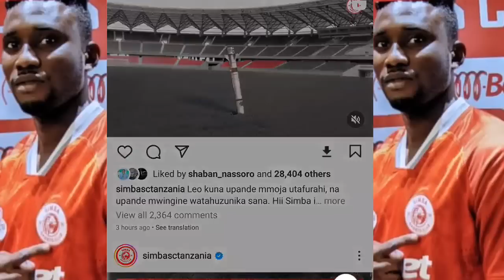🔴Live_ KRAMO MKATA UMEME ATUA MSIMBAZI AKITOKEA IVORY COAST MDOGO WAKE DROGBA! CV YAKE UTAZIMIA!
SIMBA
YANGA
GEITA GOLD
LUSAJO
BOCCO
MAYELE
BIGIRIMANA
MORRISON
AZIZ KI
GSM
YANGA
POLISI TANZANIA
NAMUNGO
JKT TANZANIA
MTIBWA SUGAR
DODOMA JIJI
KMC
KIFARU
MBEYA CITY
IHEFU
TANZANIA PRISON
ASUKILE
KIBWANA
ZIMBWE
INONGA
MZARAMO
PASS MILION
MAKAME YANGA
KIGELEGELE
MARK YANGA
GOD YANGA
FULL HIGHLIGHTS
ALL GOALS
BUMBULI
BARBARA
DIARRA
BANGALA
AUCHO
SURE BOY
SAKHO
MOSES PHIRI
BARAKA MPENJA
MAVALA TV
AYOMA
LIVE
KIBU DENIS
MWIGLU NCHEMBA
TOZO
AZAM TV
WASAFI
HUBA
MANDONGA
VITASA LEO
JIMMY KINDOKI
DAUD YANGA
AGGY SIMBA
MO
WASAFI
BIG SUNDAY LIVE
AZAMSPORTS 2 HD
MWANAMUZIKI
BEKI TATU
TAMTHILIA
MAYELE
MZUNGU
AHMED ALLY
MANARA
ALLY KAMWE
ALLY MAYAY
UCHAMBUZI
MAMELOD
TP MZAZEMBE
SIMBA
YANGA
BARBARA
BUMBULI
MO
AZIZ KI
ALL HILALI
PREMIIOR DE AGOST
GLOBAL TV
GLOBAL REDIO
UDAKU
CONNECTION
MAHABA
MSUKUMA
CHADEMA
CCM
DIAOMOND
AHRMONIZE
MEERY ME
MARIOO
ZUCHU
MBOSSO
RAYAVVANY
BINGO ONLINE
SIMBA
RICK MEDIA
MILLARD AYO
MAVALA TV
ALL GOALS
MANDONGA
VITASA
MWAKINYO
SAMIA
WASAFI
BIG SUNDAY LIVE
EFM
OSCAR OSCAR
SOKAONLINE
YANGA TV
SIMBA TV
Djoliba (Mli)
Dep. Mongomo (Gnq)
Kabylie (Alg)
Casa (Sen)
Al-Hilal Omdurman (Sud)
St. George (Eth)
Al-Ittihad (Lby)
Flambeau du Centre (Bur)
Cotonsport (Cmr)
Matlama (Les)
ASEC Mimosas (Ivo)
Coton FC (Ben)
Watanga (Lbr)
Rivers United (Nga)
Asante Kotoko (Gha)
Kadiogo (Bfa)
Elect Sport (Cha)
Zamalek (Egy)
Plateau United (Nga)
Stade Mandji (Gab)
Primeiro de Agosto (Ang)
Red Arrows (Zam)
AS Vita Club (Drc)
Red Arrows (Zam)
Gaborone Utd (Bot)
Otoho d'Oyo (Con)
Cape Town City (Rsa)
Monastir (Tun)
APR (Rwa)
Simba (Tan)
Big Bullets (Mal)
Nouadhibou (Mrt)
Kara (Tog)
CR Belouizdad (Alg)
Bo Rangers (Sie)
Al Ahly Tripoli (Lby)
KMKM (Zan)
Young Africans (Tan)
Zalan (Ssu)
Petro Atletico (Ang)
Black Bulls (Moz)
Horoya (Gui)
Hawks (Gam)
Royal Leopards (Esw)
CFFA (Mad)
Vipers (Uga)
Olympic Real de Bangui (Caf)
Al-Merreikh (Sud)
AS Arta (Dji)
SOAR (Gui)
Nigelec (Nig)
Kadiogo (Bfa)
Asante Kotoko (Gha)
Casa (Sen)
Kabylie (Alg)
Coton FC (Ben)
ASEC Mimosas (Ivo)
Gaborone Utd (Bot)
Kara (Tog)
Nouadhibou (Mrt)
Rivers United (Nga)
Watanga (Lbr)
AS Arta (Dji)
Al-Merreikh (Sud)
Black Bulls (Moz)
Petro Atletico (Ang)
CFFA (Mad)
Royal Leopards (Esw)
Flambeau du Centre
Al-Ittihad (Lby)
St. George (Eth)
Bo Rangers (Sie)
CR Belouizdad (Alg)
Nigelec (Nig)
SOAR (Gui)
Dep. Mongomo (Gnq)
Djoliba (Mli)
Vipers (Uga)
Matlama (Les)
Cotonsport (Cmr)
Stade Mandji (Gab)
Plateau United (Nga)
APR (Rwa)
Monastir (Tun)
Big Bullets (Mal)
Simba (Tan)
Otoho d'Oyo (Con)
Hawks (Gam)
Horoya (Gui)
KMKM (Zan)
Red Arrows (Zam)
Zalan (Ssu)
Young Africans (Tan)
Volcan Club (Com)
La Passe (Sey)q9